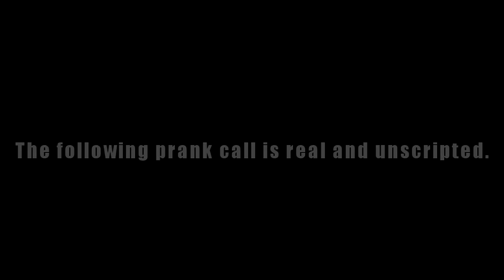Insane Cheating Girlfriend Prank (animated) - Ownage Pranks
I called a black guy as Tyrone and pretended like I've been cheating with his long-term girlfriend. His reaction is amazing. Help support these animations by sharing the video with a friend!

Animated by Sam T &nbsp;